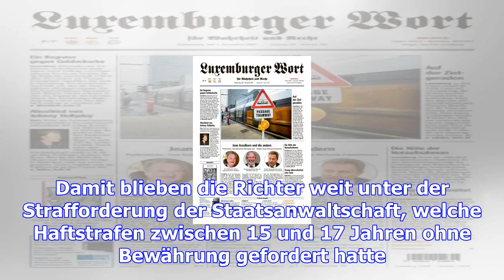Homejacking und einbrüche : haftstrafen für belgische tätergruppe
(str) - Wegen eines Homejackings in Eischen sowie einer Serie von 18 Einbrüchen sind am Donnerstagna...